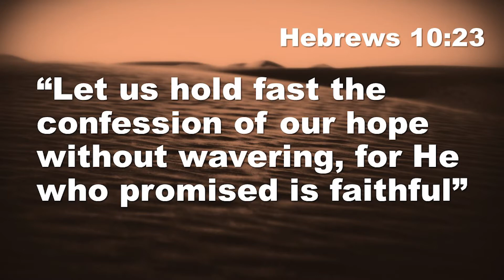Daily Devotional | 06-24-2021